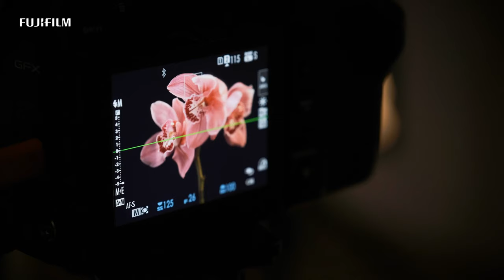GFX100S: "More than Full Frame" Floral Dance x João Carlos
The concept for my most recent project started with the idea of how nature inspires art like dance and photography. To merge all these ideas I wanted to photograph a dancer with beautiful colorful dresses, so every time she moved she would look like a flower that is blooming and that’s how the little test flower images ended up inspiring something bigger. I sent images of my flower photographs to the creative team at Libli designers and asked them to create four beautiful dresses that would have multiple layers and beautiful colors with soft flowing fabrics. This collaboration early on was very important, I knew I wanted to test and experience the outstanding color accuracy of the GFX100S ability to output 16-bit images. The micro shifts in color tones are recorded by the camera’s large sensor which delivers incredible detailed and exquisite images with up to 281 trillion colors, all on display. When I unpacked the box with the four gorgeous colorful dresses, tailored for this concept our dancer and I began to in-vision the shoot, I couldn’t imagine the results would look so good!